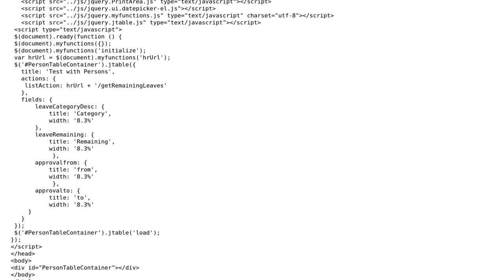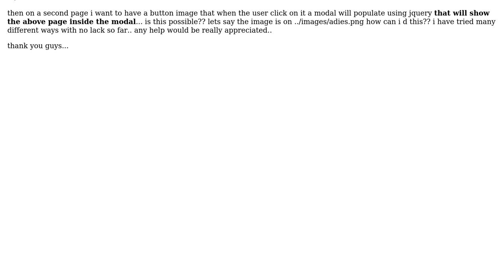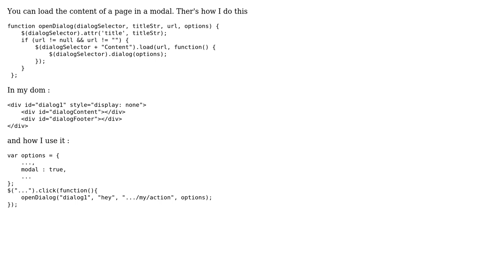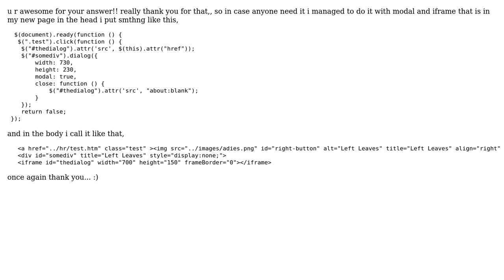Button to open a modal with jtable data read from a webservice (2 Solutions!!)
Button to open a modal with jtable data read from a webservice

With thanks & praise to God, and with thanks to the many people who have made this project possible! You are responsible for your own actions.